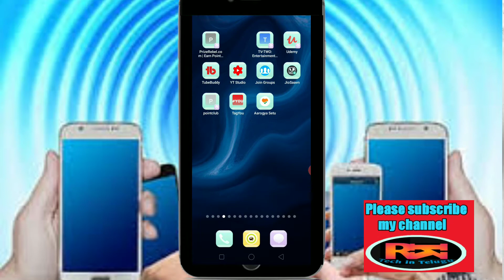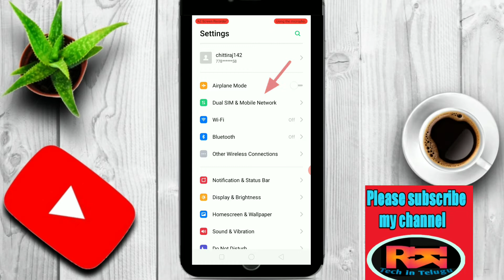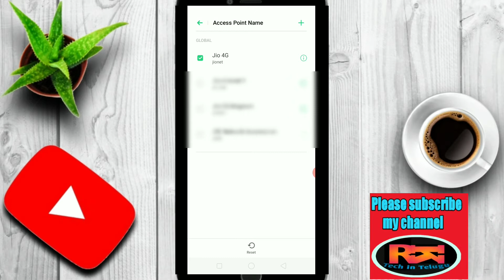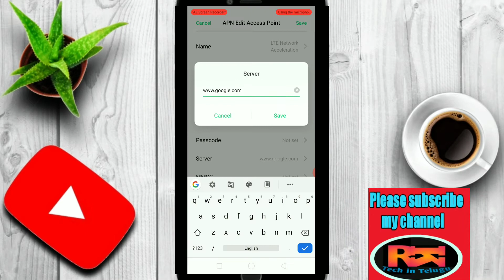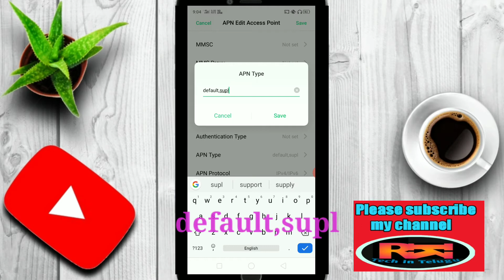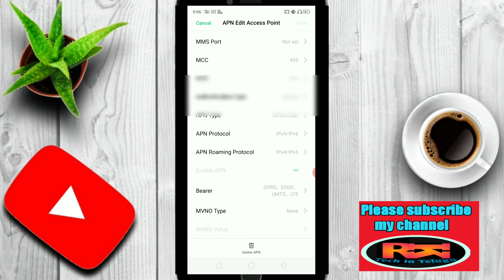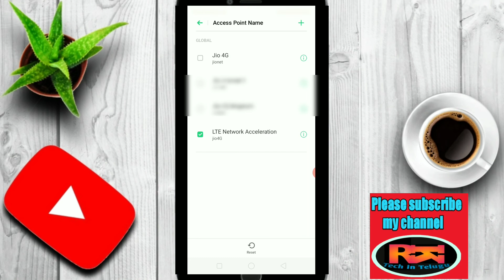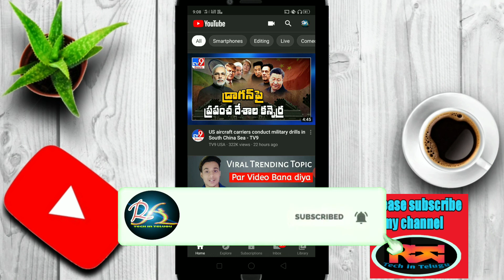How To Increase 4G INTERNET SPEED | How To Increase Jio, Airtel, Vodafone Speed 2020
How To Increase 4G INTERNET SPEED
 How To Increase Jio, Airtel, Vodafone Speed 2020

 iphone internet settings apn on iphone jio apn

how to increase mobile 4G speed
how to increase mobile network speed

about this video:- i explained in this video how to increase mobile internet speed in mobile with support of APN settings please follow how iam apply all same as you may apply...then you get speed internet in your mobile...

1) user name: LTE Network Acceleration
2)APN.           :  Jio4G
3)Proxy.         :- Not set
4)Port.           :- Not set
5) User name:- Not set
6) Passcode  :- Not set
8)MMSC.        :- Not set
9)MMS Proxy :- Not set
10)MMS Port. :-Not set
11)MCC.           :-405
12)MNC.           :-854
13)Authentication type: Not set
14)Apn type.                   : default,supl
15)APN Protocol.          : IPv4/IPv6
16)APN Roaming protocol: IPv4/IPv6
17) Enable APN.             : Disable
18)Bearer                         :- LTE, UMTS,EDGE,GPRS.
19)MVNO Type.              :- None

Next go to back and save them
Now check the net speed

Video related:-
1) how to increase mobile network sigal in home
2) how to increase mobile network speed
3) mobile internet speed settings
4) how to increase mobile network
5) how to increase mobile network strength
6) how to increase mobile 4G internet speed
7) how to increase mobile internet speed in telugu

how to increase mobile 4g internet speed,
how to increase airtel internet speed in telugu,
how to increase mobile 4g network speed in telugu,